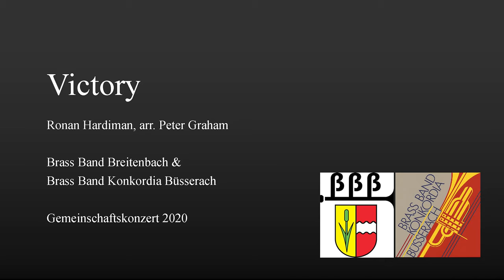Victory - Ronan Hardiman, arr. Peter Graham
Gemeinschaftskonzert mit der
Brass Band Breitenbach

Dirigent: Reto Näf